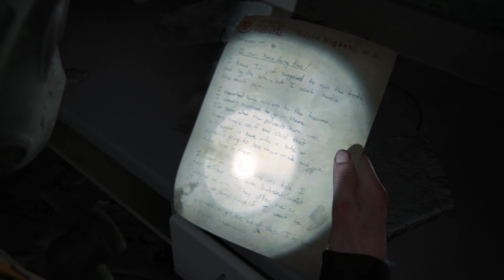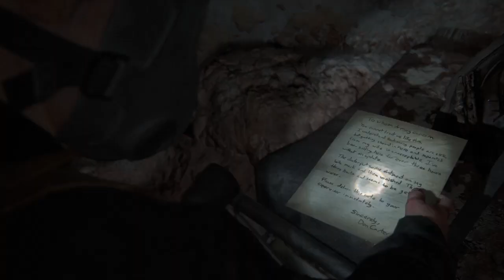The Last of Us™ Part II_Z2